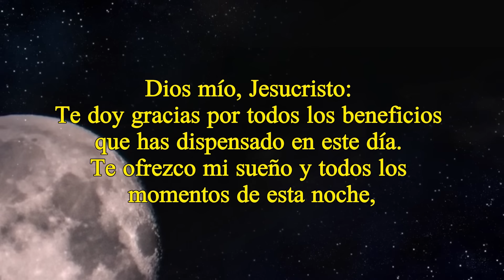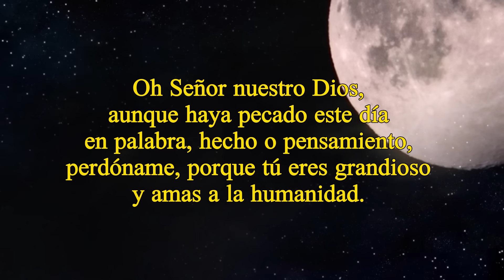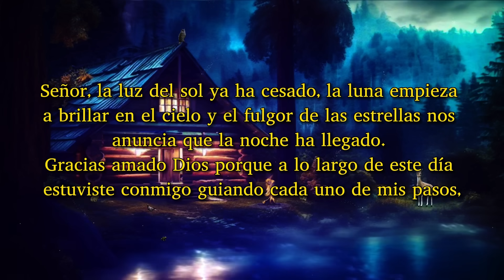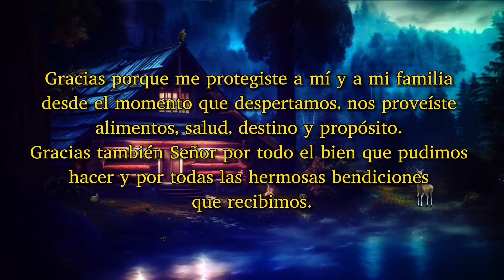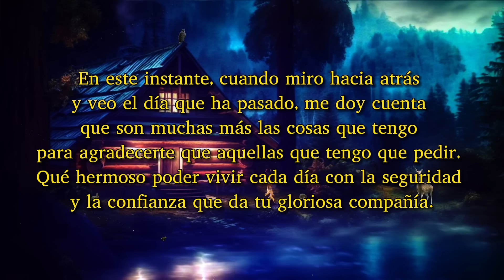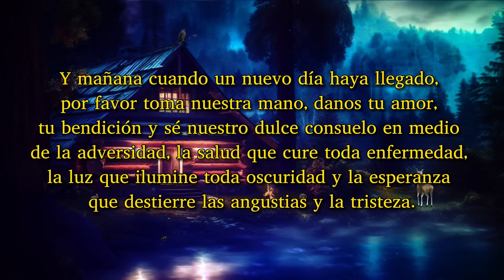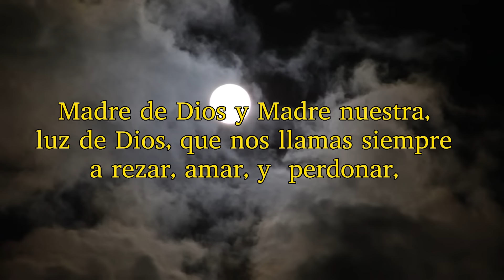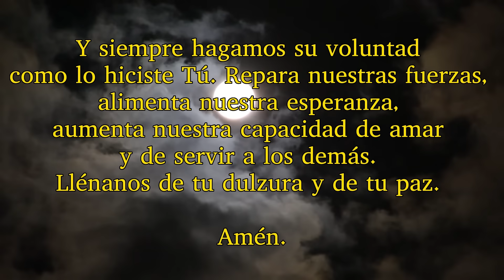ORACIÓN DE LA NOCHE, LUNES 22 DE ENERO 2024.